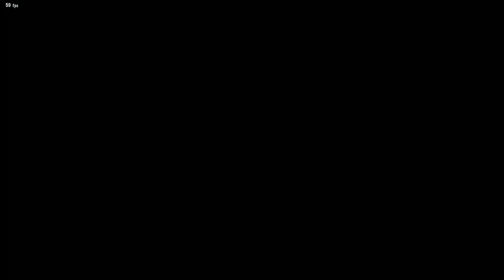Tekken 8 | Paul Phoenix Vs Devil Jin | Gameplay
My Spec's

CPU: Intel(R) Core(TM) i7-3770 CPU @ 3.40GHz

Memory: DDR3 16 GB RAM 1600Mhz (15.95 GB RAM usable)